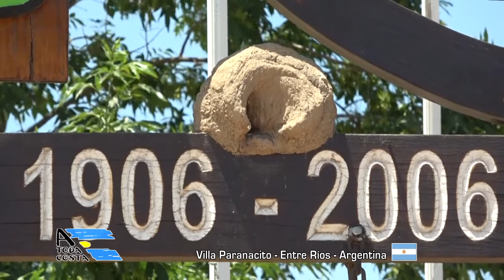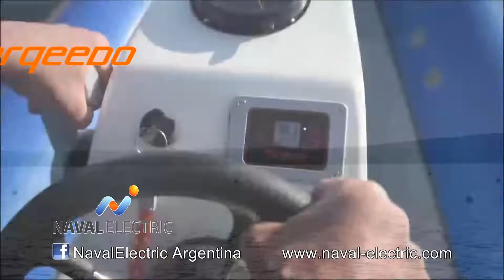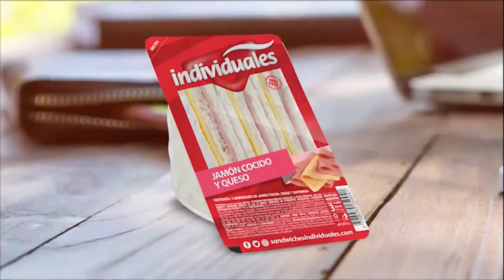A Toda Costa - Programa Nº 1245 - 08 04 2022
Programa de televisión. Turismo. Crónicas de viajes.
Contenido:
- Termas Cacheuta, Luján de Cuyo, Mendoza.
- 45° Fiesta Nacional del Surubí, Goya, Corrientes.
- Cañón del Triásico, Villa Unión, La Rioja.
- Top Maló, Camping y Bungalows, Villa Paranacito, Entre Ríos.
- Portal del Atuel, nota a Josefina Rentería, San Rafael, Mendoza.
- Lunita del Taragüí
- San Juan, PN Pampa El Leoncito, Cerro El Alcázar, dique de la Cuesta del Viento.